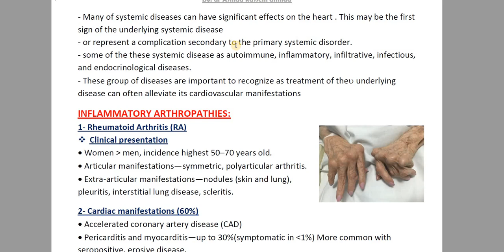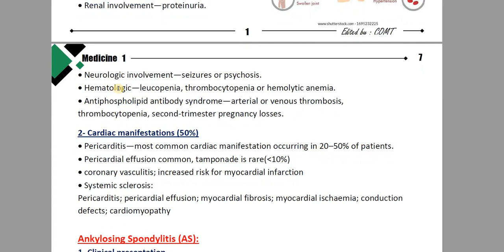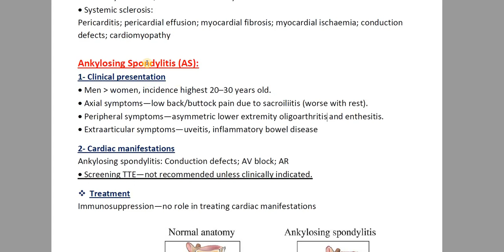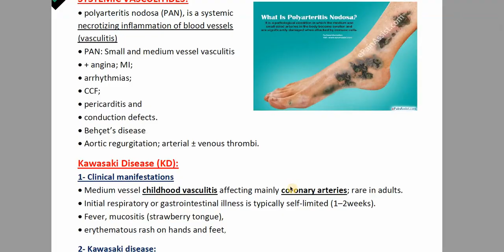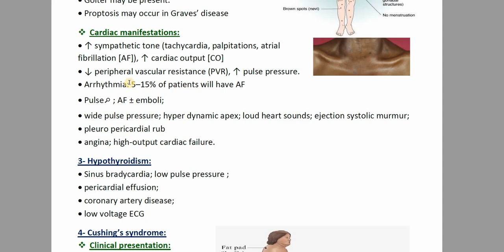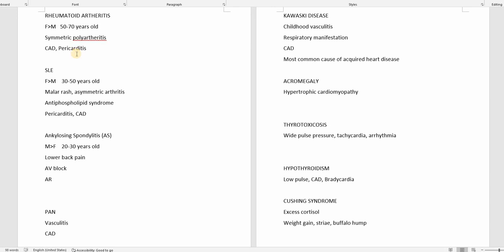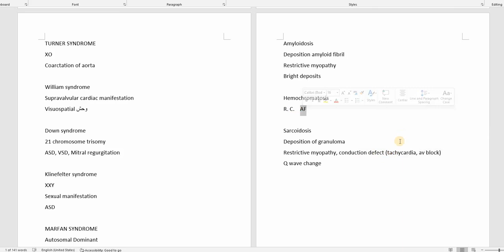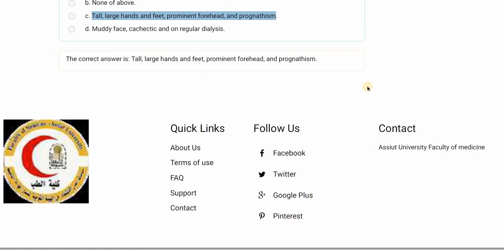Heart in Systemic Diseases